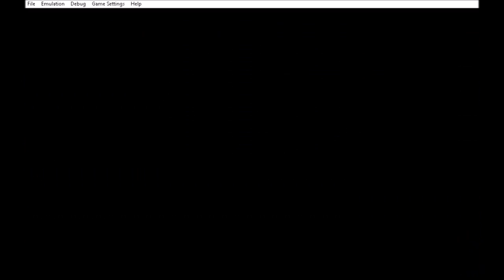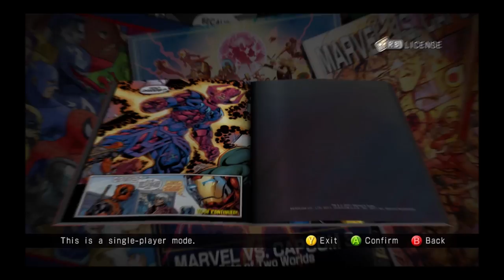Disney-Fox Deal Finalized: X-Men and Fantastic Four to come home at last!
I have a lot of passion for X-Men hence the high speaking energy!